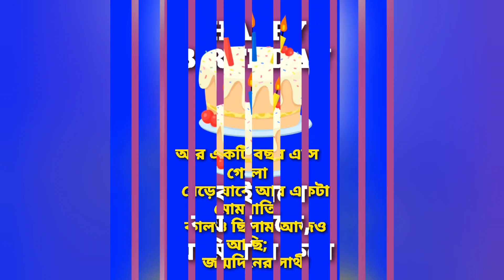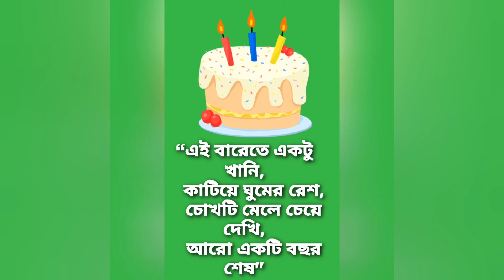Happy Birthday 🎂. Birthday Celebration 2023💐. Wish you a very Happy Birthday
🌹🌹About this video:👇👇
Dear viewers, আজ ২০২৩ সালের পহেলা অক্টোবর। আজকের এই দিনেই আমি এই পৃথিবীতে এসেছিলাম। তাই দেশে কিংবা বিদেশে যে যেখানেই থাকেন সবাইকে জানাচ্ছি অন্তরের অন্তস্থল থেকে জন্মদিবস উপলক্ষে শুভেচ্ছা।

সবাই বলে বয়স বাড়ে আমি বলি কমে। জীবন থেকে আরেকটি বছর ঝরে গেল। সময় নদীর স্রোতের মতো। কারো অপেক্ষায় বসে থাকে না। তাই আমাদের সকলের উচিত সময়ের সাথে তাল মিলিয়ে এগিয়ে চলা।

 আল্লাহ মোদের সহায় হউন।

 ভাল থাকুন সবাই, সেই শুভকামনায় "হ্যাপি বার্থডে।"

🌹🌹 Happy Birthday  🌹🌹
Thanks.

I am Mohammad Mukhlesur Rahman. Welcome to visit my YouTube channel :
etc tips and tricks bangla

1. Birthday
2. Happy Birthday
3. Birthday wishing
🌹🌹About this channel:👇👇
My YouTube channel (etc tips and ticks bangla) actually Science and technology related. In this channel I will upload android mobile and apps tips. Beside this cooking recipe, health tips, historical places, educational tutorial etc...